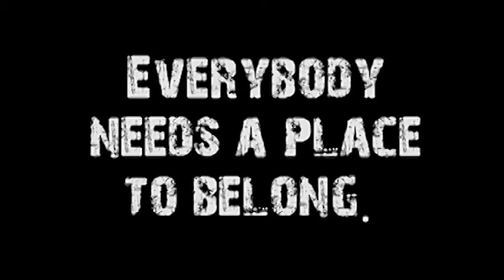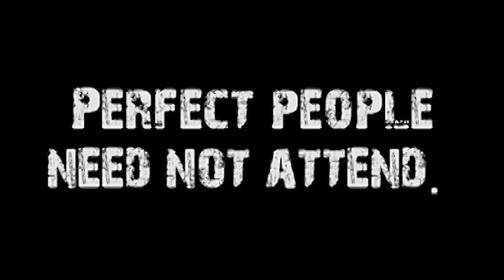Get Ready (Advent #1)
Speaker: Don VanZant
Title: Get Ready
Series Name: Advent
Series #: 1
Subject: As we prepare for advent, we actually start with some of the more disturbing prophecies from the end of Jesus' ministry to shed a new light on his coming and eventual return.
Sermon Notes:
TBA